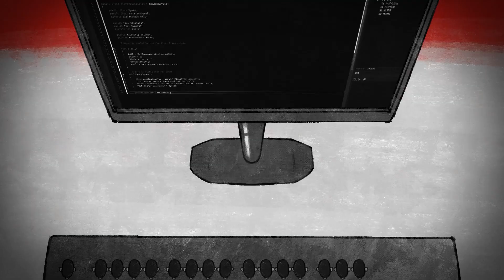【動畫組】2023 巴哈姆特 ACG 創作大賽 - 別凹了 Ouch!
作品名稱：別凹了 Ouch!

作者名稱：別凹了

作品簡介：
〈別凹了 Ouch!〉將八個職業所遇到的「不尊重專業的情景」，以抽象和暗喻的方式呈現於四分鐘的2D動畫短片之中。表現出每種專業與大眾之間存在的衝突與矛盾，並藉由畫面游移的連動性來勾勒出一種無形結構下人們無法擺脫的法則。

「不尊重專業」的問題是否並非只是上對下的關係導致，而是整個社會結構上的問題？